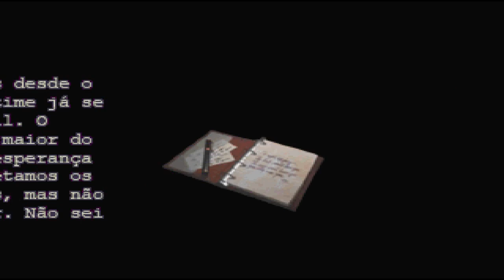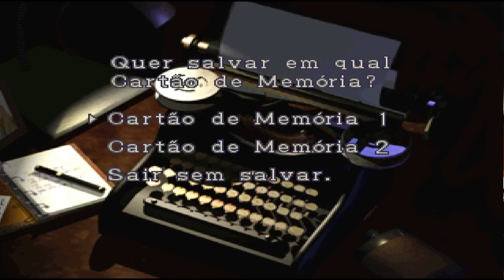Resident Evil 3 Nemesis Dublada PSX jill VS Nemesis Gameplay part 5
Resident Evil 3: Nemesis, conhecido no Japão como Biohazard 3: Last Escape (バイオハザード3　ラストエスケープ Baiohazādo 3 Rasuto Esukēpu?), é um jogo eletrônico de survival horror desenvolvido e publicado pela Capcom, lançado originalmente para o PlayStation em 1999. É o terceiro jogo da franquia Resident Evil, e ocorre antes e após os acontecimentos de Resident Evil 2.

A história centra-se em Jill Valentine e em seus esforços para escapar de Raccon City, uma cidade completamente infectada com um novo tipo de arma biológica secreta desenvolvida pela empresa farmacêutica Umbrella Corporation. O jogo usa o mesmo motor que seus antecessores e apresenta modelos 3D sobre fundos pré-renderizados com ângulos de câmera fixa. Ao contrário dos jogos anteriores, Resident Evil 3: Nemesis foi projetado para ser mais orientado para a ação. Ele apresenta um maior número de inimigos para serem derrotados e introduz a criatura Nemesis, que persegue periodicamente o jogador até o final do jogo.

Resident Evil 3 foi um sucesso crítico e comercial, vendendo mais de três milhões de unidades em todo o mundo. A maioria dos críticos elogiaram os gráficos por serem detalhados e Nemesis como um vilão assustador, mas alguns criticaram a curta duração do jogo e da história. Após o seu lançamento no PlayStation, o jogo foi posteriormente portado para Dreamcast, Microsoft Windows e GameCube. Uma recriação, intitulada Resident Evil 3, foi lançada em 3 de abril de 2020 para Microsoft Windows, PlayStation 4 e Xbox One.